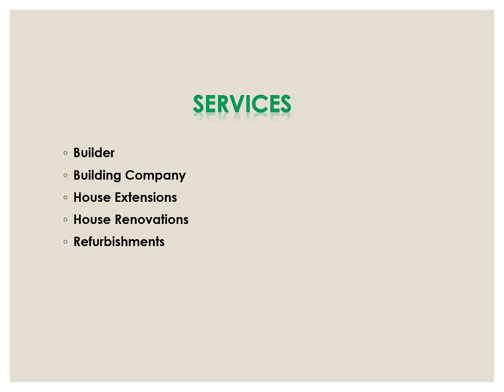Find The Best House Renovations in Hedge End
If you are looking for the Best House Renovations in Hedge End, look at the Obtuse Construction LTD. They provide these services, including Builder, Building Company, House Extensions in Woolston.